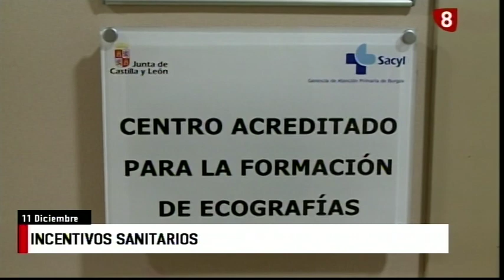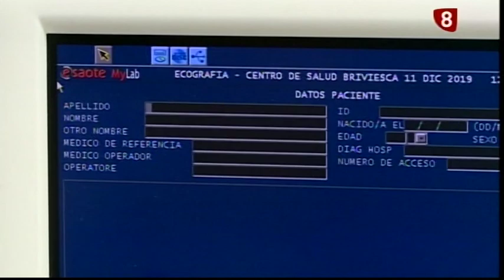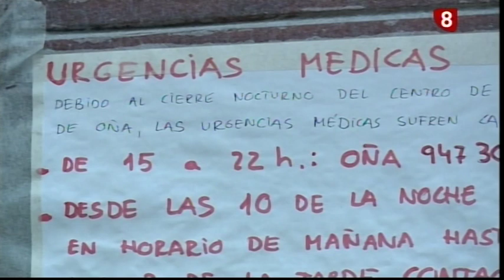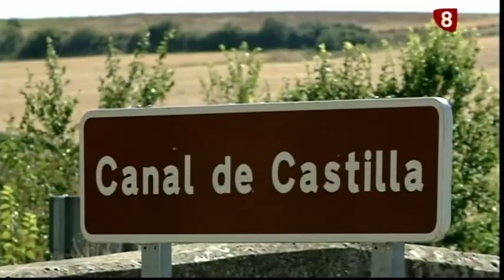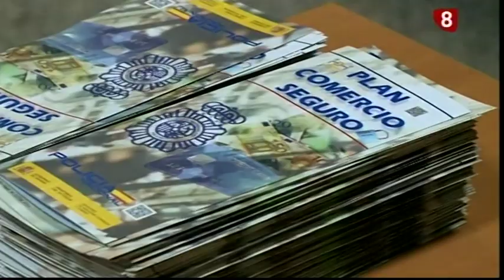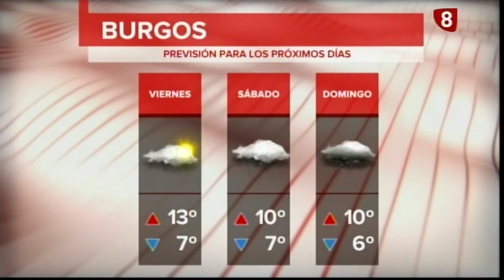Noticias Primera Edición La 8 Burgos 11-12-19